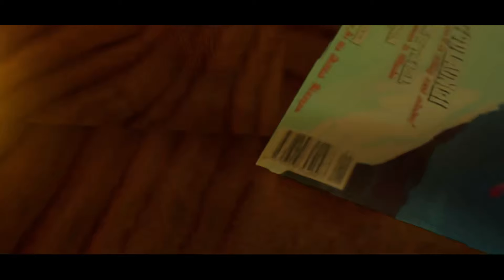Tomb Raider I Remastered MODS 01: Caves, FMV Lara, movie fix, ReShade & custom textures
Let's play Tomb Raider I-III Remastered with mods, the release GOG version before they made the lighting even darker on EGS. I will try to list the relevant mods in description and all, and bear with me cause I haven't finished TR1 since childhood, going for all secrets, most pickups and enemy kills. I will add info here if needed. Full walkthrough

Lara Croft FMV-style textures for remaster by boycalledjames as a base

Textures for her face and shotgun edited by me.

Steam game description:

Tomb Raider I-III Remastered Starring Lara Croft

Discover Lara Croft’s Original Adventures, Lovingly Restored

Key Features